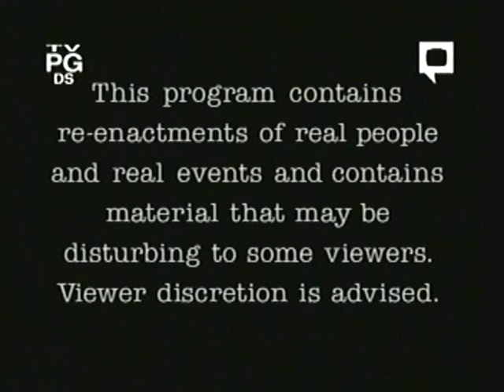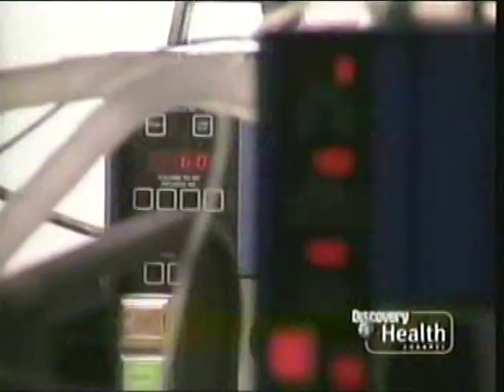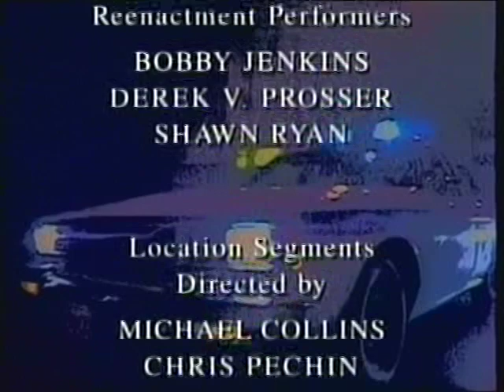Rescue 911: Star Team vs. Drowning Speedboat Pilot